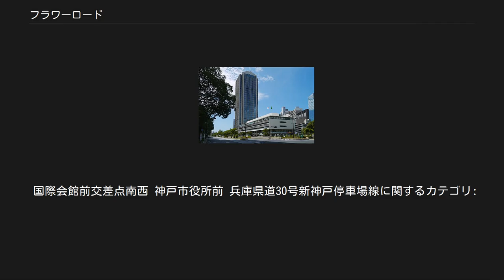フラワーロード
神戸市役所北 フラワーロードは、兵庫県神戸市中央区にある、加納町1丁目から神戸税関（税関前交差点まで）を結ぶ三宮の幹線道路で、兵庫県道30号新神戸停車場線（ひょうごけんどう30ごう しんこうべていしゃじょうせん）の路線名で県道（主要地方道）に認定されている路線の愛称である。
 六甲山山麓から、港湾地区（新港）に至る坂道で、標高が高くなるほど斜度も高くなる。
 北端の加納町1丁目では、北に山麓バイパス（南行出口）が、東西に北野通りが接続する（北野通りの東端は加納町1丁目にあると誤解されがちであるが、実際の東端は、さらに約150m東の生田川橋梁であり、そこで原田線と接続する）。
 三ノ宮駅以南の地下部分は、地下街（さんちか）と駐車場になっている。
沿線には神戸市役所などがあり、毎年ここで神戸まつりのパレードが行われる。
 生田区と葺合区が中央区として統合される1980年（昭和55年）までは、フラワーロード以西が生田区、以東が葺合区であった。
 フラワーロードの全区間において、明治時代初期までは、生田川の水路であった。
神戸開港に際しての条件とされた外国人居留地の整備に際し、天井川であった生田川の治水対策が急務として生田川の付け替えが行われた。
旧生田川の水路は道路として整備され、さらに戦後になって歩道および中央分離帯に花を植えるようになったことや花時計が誕生したことなどからフラワーロードと命名された。
 1995年（平成7年）の阪神・淡路大震災で、沿線のビルが数多く倒壊した。
これに関して「旧生田川を埋め立てたために地盤が弱い」との評論がまれに散見されるが、これは必ずしも正しくない。
旧生田川を埋め立てた部分もあるにはあるものの（加納町二丁目あたりまでが該当）、ビルの倒壊が集中した場所では旧生田川は天井川であり、埋め立てたのではなく掘り下げて平らにしたのである。
ビル倒壊の直接の原因は、1950年代から1970年代にかけて、建造物の高層化のなかで模索された建築手法の主流（中層階の剛性を小さくすれば上層階への振動を減らせるとの仮説）や建設ラッシュに伴う建築資材の粗悪化によるものである。
沿線のビルのうち、この当時の建造物ばかりが、中層階あるいは1階といったワンフロアのみ圧縮倒壊したのはこのためである（神戸阪急ビルについては1930年代の建造物だが、地上に完全崩落した5階映画館は戦後の増築部分であり、その時期はやはりこの時期である。また、同じく半壊したそごう神戸店に関しても、倒壊した中央部分2階以上は同時期に増築されたものであり、同じ部分の1階より下は崩壊していない）。
ただし、地盤の点で言えば、旧生田川流域で上流から流れてきた砂が堆積して扇状地が形成されており、それはフラワーロード沿線に限らず、旧居留地(神戸市)のほぼ全域や生田神社の東側など広範囲に及ぶ。
 国際会館前交差点南西 神戸市役所前 兵庫県道30号新神戸停車場線に関するカテゴリ: